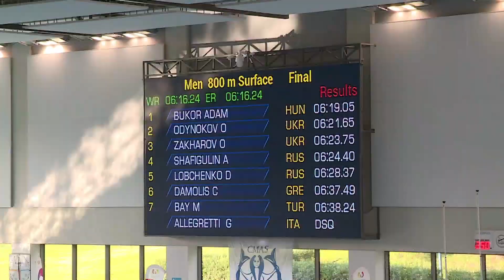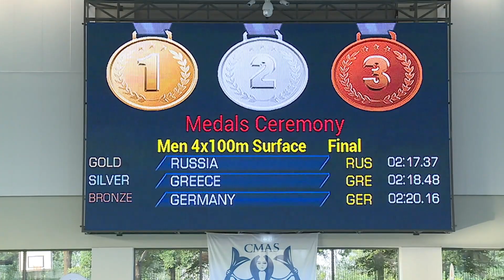Sport Echo24 - 11.07.2017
Aż 16-tu zawodników zespołu Mistrza Polski- Panthers Wrocław znalazło się w kadrze narodowej, przygotowującej się do występu na Igrzyskach The World Games. Więcej informacji w tym wydaniu.